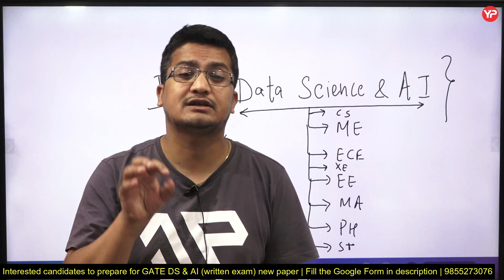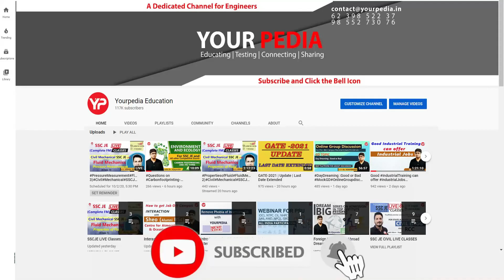Why ECE or EE students write GATE Exam in Data Science & Artificial Intelligence (DA)?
Why ECE or EE student write GATE Exam in Data Science & Artificial Intelligence (DA) | Tentative exam syllabus for GATE DS & AI New paper in 2024 |  YP launches Module | Fill Google form | New GATE 2024 paper for Data Science & Artificial Intelligence | Great opportunity